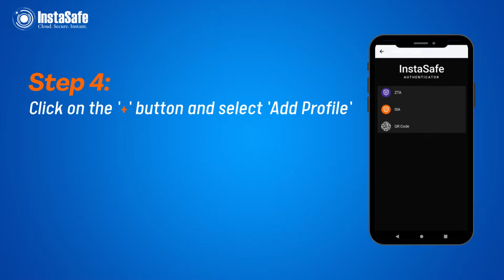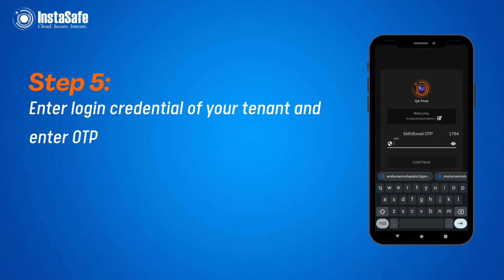InstaSafe Multifactor Authenticator (MFA)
Multi-factor authentication has never been so easy. Designed for the modern workforce and backed
by a zero-trust philosophy, InstaSafe authenticator is user-friendly, scalable MFA solution that keeps
your business ahead of ever-changing security threats.

Instasafe Authenticator works with InstaSafe Zero Trust secure access control solutions to make
logins more secure, by adding an additional factor of biometric based verification.